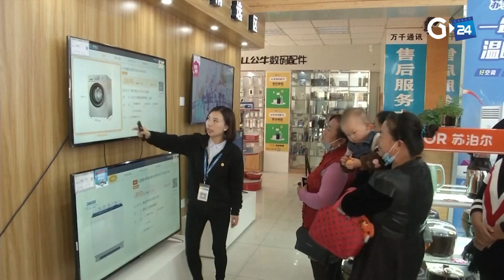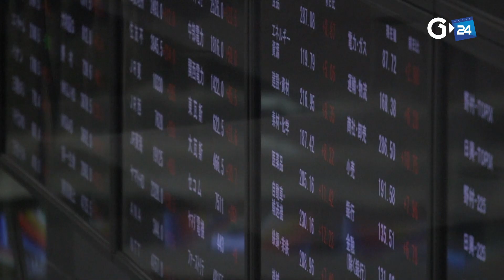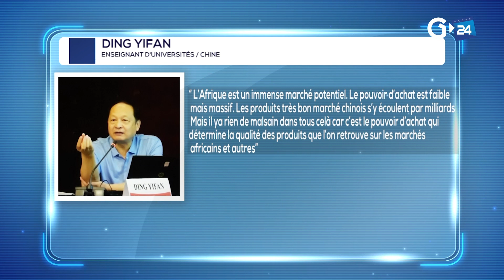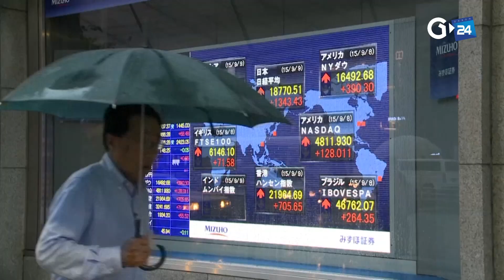CLIN D'OEIL CHINE SUR LES PAS DU MADE IN CHINA